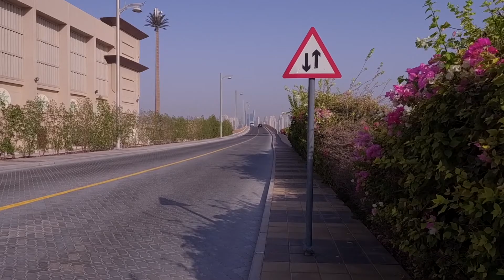Dubai Palm Boardwalk 2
in co-operation with Virtual Fitness TV